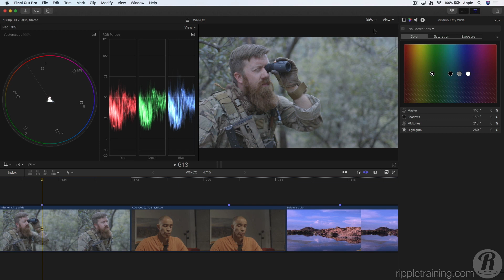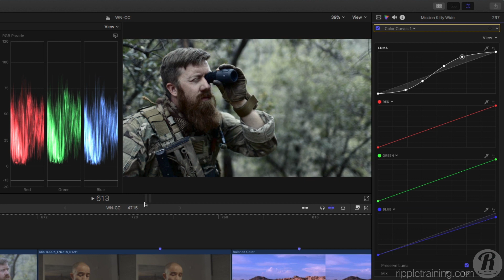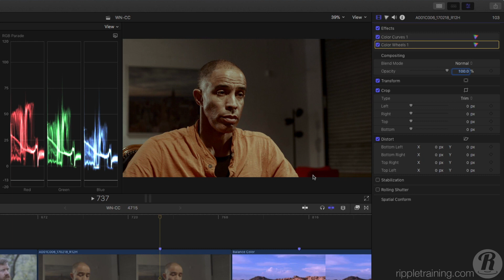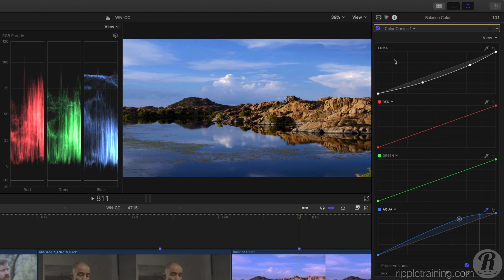Final Cut Pro 10.4: Color Curves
The new Color Curves correction in Final Cut Pro 10.4 gives you precise control for adjusting luminance and individual red, green, and blue color channels, and even adjust specific hues in your images.

Description